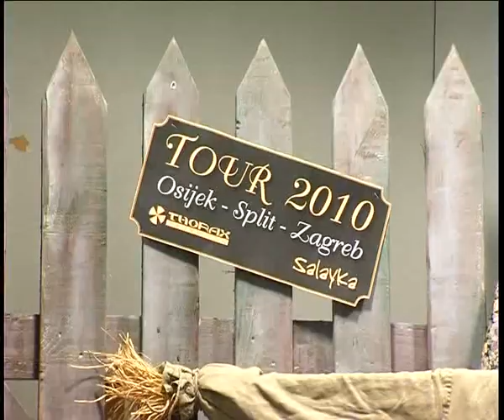STV 3.11.2010. Balašević - najava koncerta